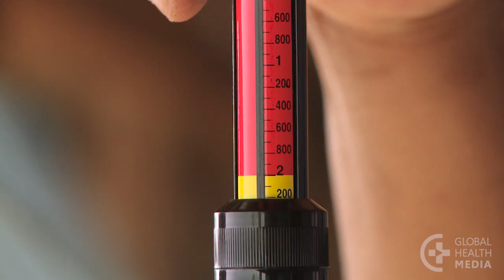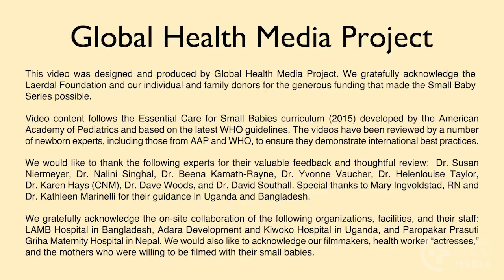Caring for Your Small Baby at Home (Luo) - Small Baby Series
Bringing your small baby home can be a time of vulnerability for many mothers. This video shows you and your family five important ways to continue to care for your baby at home.

This video is intended primarily for mothers of babies who are born too small or too young in the developing world, but may be helpful to mothers of these babies worldwide.